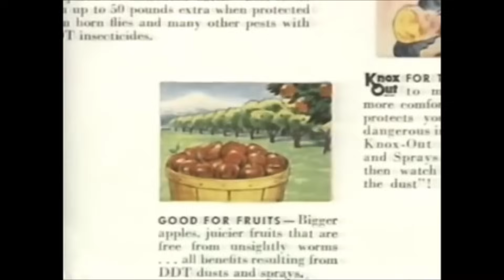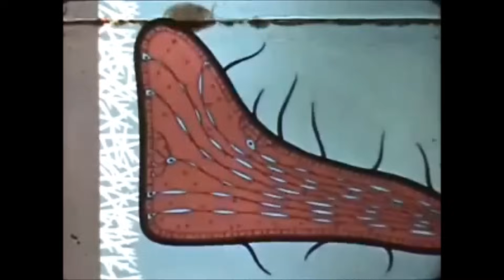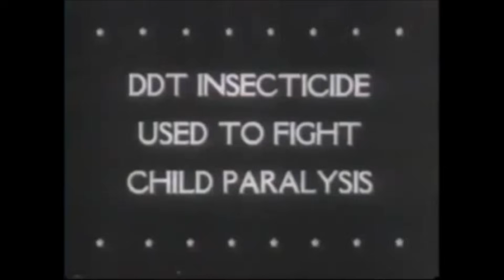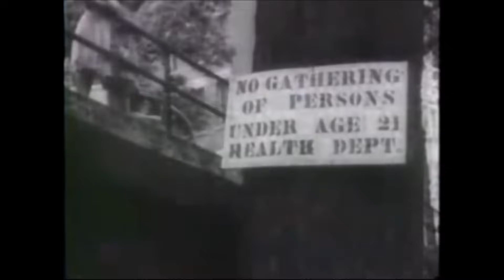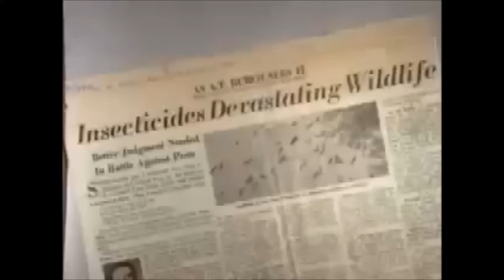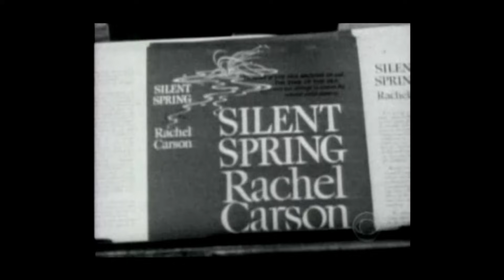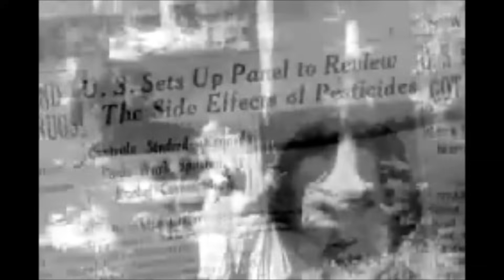Pesticides - DDT - Rachel Carson - Silent Spring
Historical clips on DDT, Rachel Carson and science explaining why humans pollute. Video put together for the MSc in Environmental Technology at Imperial College London.